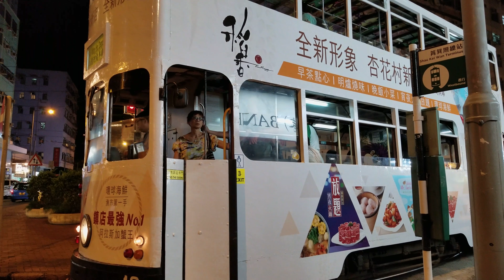[4K] Hong Kong Backpack Travel - HK Tramways (night) 背包旅遊 - 夜遊香港電車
Shau Kei Wan to Western District (Western Market)
筲箕灣至上環(西港城)

Hop aboard a 1920s-style open top tram and embark on a fascinating sightseeing tour through genuine Hong Kong. During your amazing journey you’ll encounter bustling streets, ultra-modern cityscapes and attractions. The tramway is a living, evolving connection between Hong Kong’s colourful history and modern culture. The TramOramic Tour is one of the top things to do in Hong Kong for anyone who’d love to get closer to the city.
跳上二十年代風格的開篷電車，開始一個穿越真正香港的迷人旅程。在你的奇妙旅程期間，你會遇到繁華街道，超現代城市景觀及有歷史意義的熱點。電車線聯繫了香港豐富多彩的歷史和現代文化；欲更加接近香港，「電車全景遊」是你不二之選。